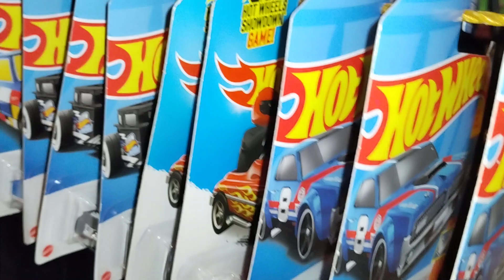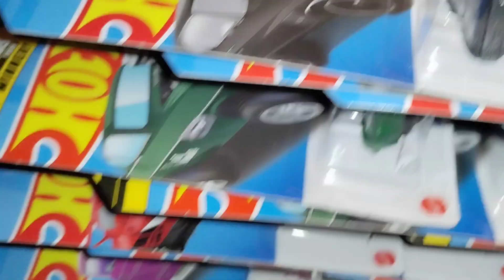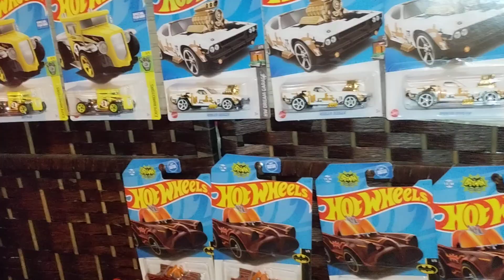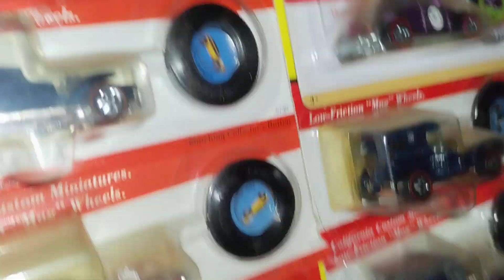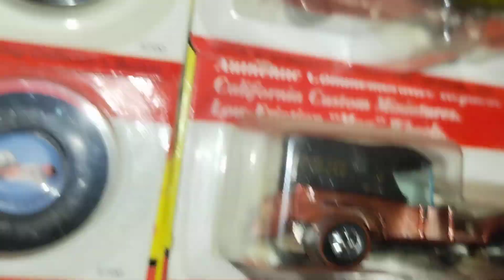Wheels anyone I only have one or two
all the Hot Wheels i own